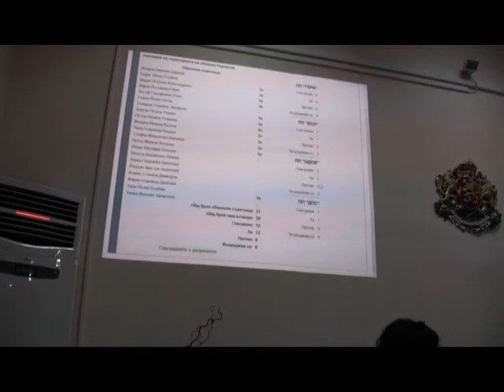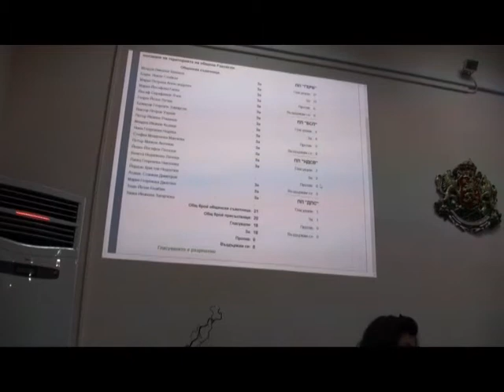Sesia 4ta chast